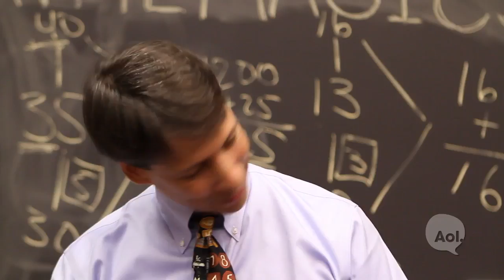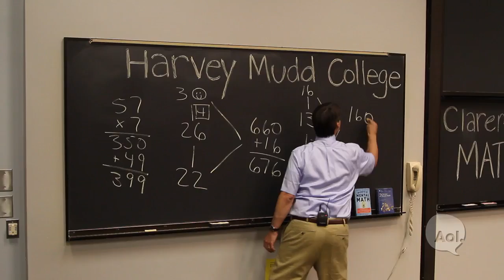You've Got Dr. Arthur Benjamin on Math Magic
Math magician Dr. Arthur Benjamin shows off his inventive teaching methods.